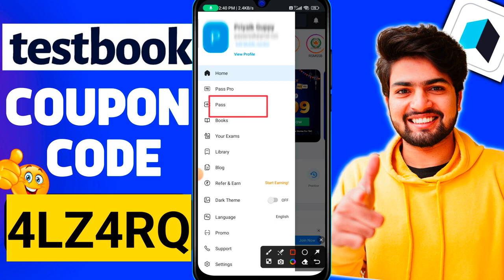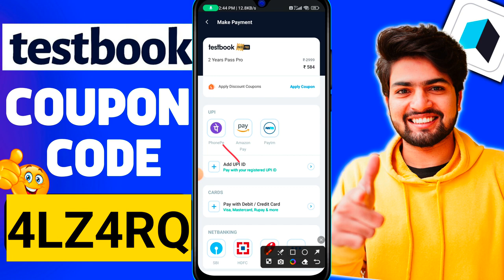Testbook Coupon Code Free Today | Testbook Pass Coupon Code | Testbook Offers Today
4LZ4RQ